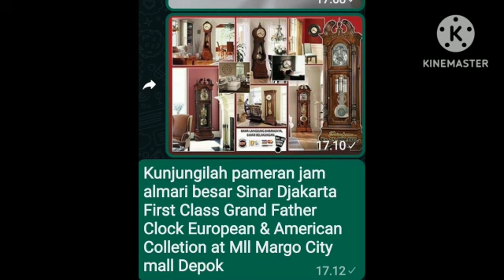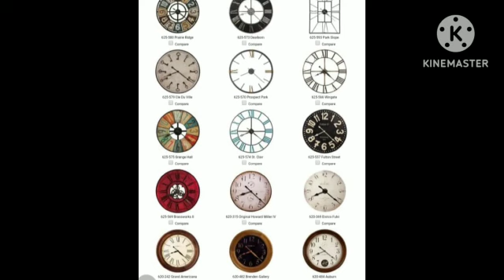sinar djakarta grand father clock